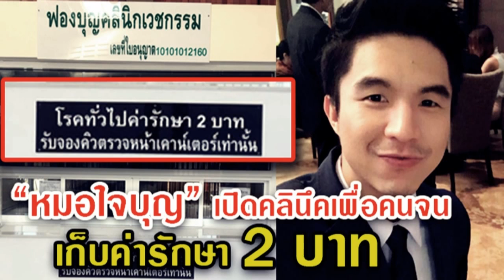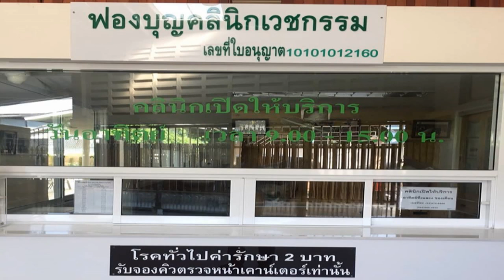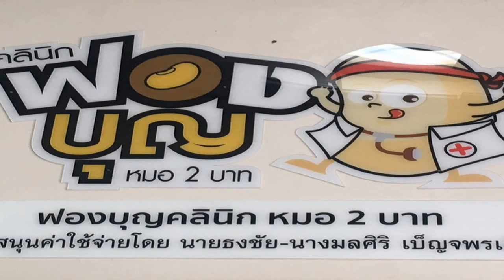ทำเพื่อคนจน!! หมอหนุ่ม”เปิดคลินิกเพื่อคนจน “2 บาทรักษาทุกโรค”